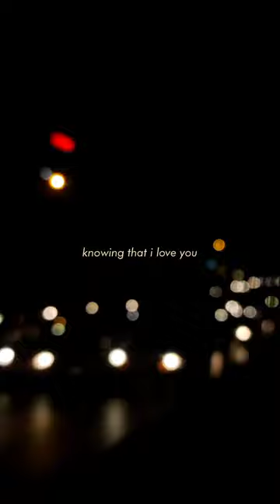Sweet - Cigarettes After Sex (lyrics)(story wa aesthetic)